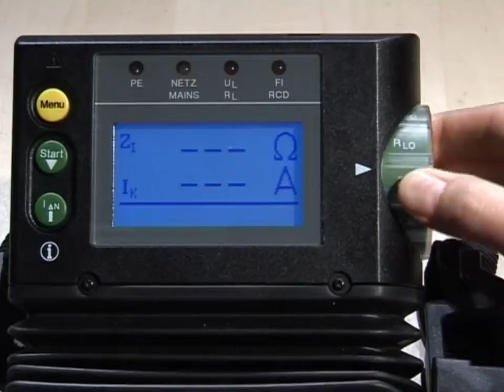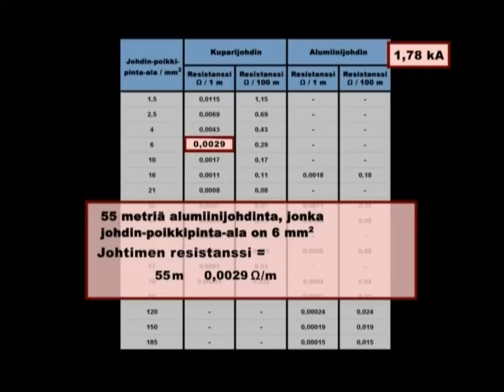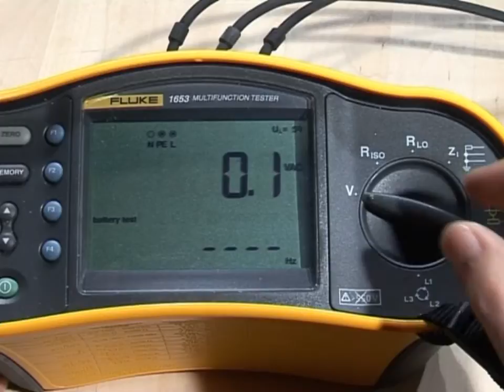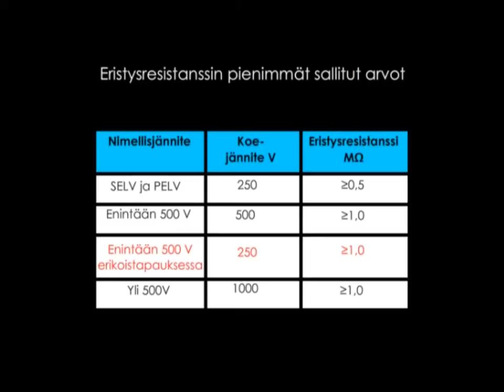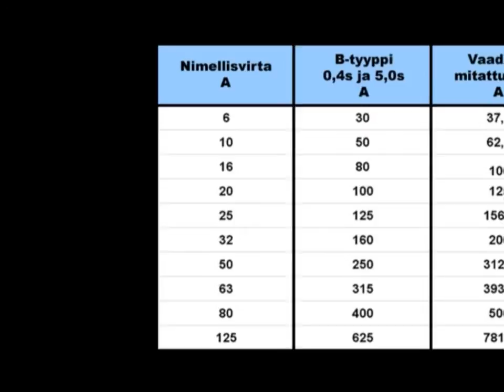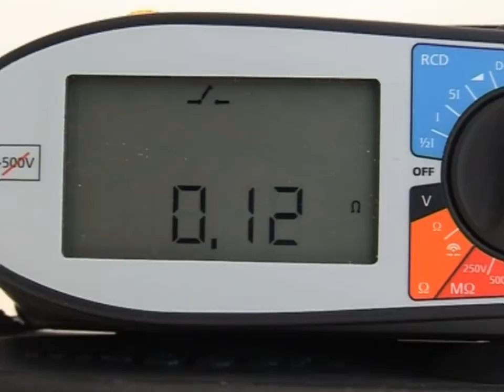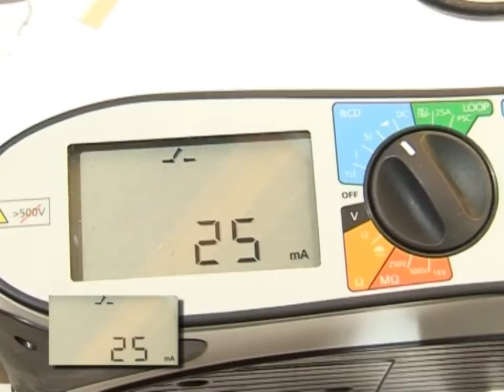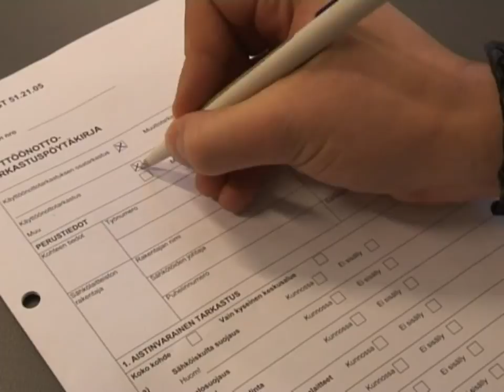Kiinteistöjen sähköasennusten käyttöönottotarkastukset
Tämä DVD yhdessä Kiinteistöjen sähköasennusten käyttöönottotarkastukset -kirjan kanssa mahdollistaa syvällisen ja monipuolisen sähköasennusten käyttöönottotarkastusten hallinnan.